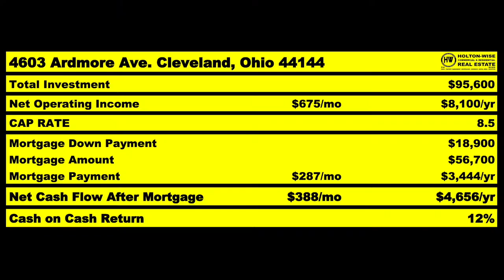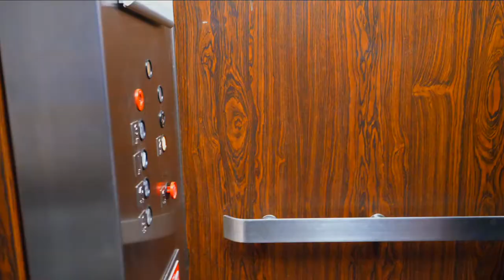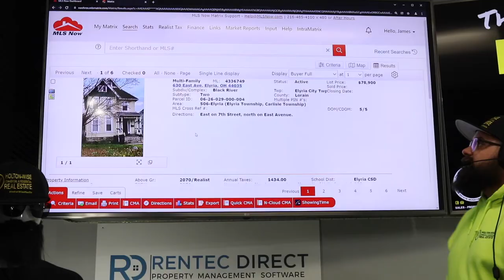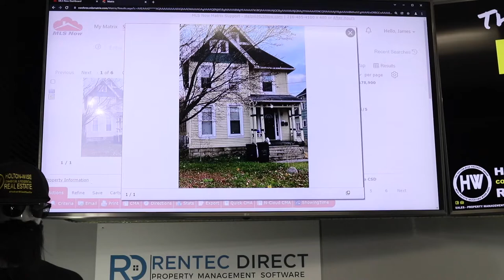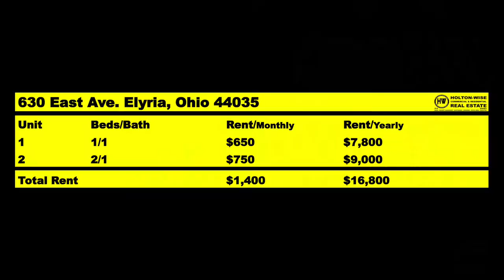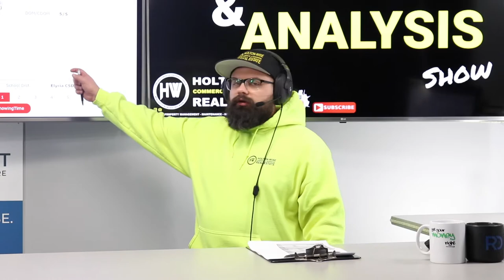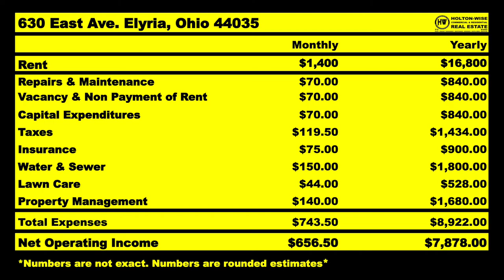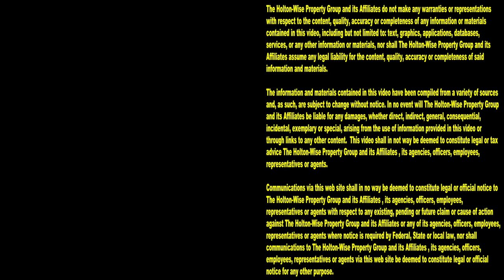NYC Investors need to Mix it up to Cash in on Cheap Housing | MLS Search & Analysis 1,475 - 630 East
They say, if you can make it in New York, you can make it anywhere. However, when it comes to making money as a landlord, New Yorkers should really mix it up and think outside the box. Trying to earn income owning rental properties is getting harder and harder. New York's housing prices continue to rise. New York's landlord tenant policies continue to swing more and more left wing. With all of the turmoil in the NYC housing market, there is no reason for New Yorkers to continue trying to make NYC apartments cash flow when there are some many more affordable real estate investment opportunities out of state. During the 1,475th episode of The MLS Search & Analysis Show, turnkey real estate investing expert James Wise is showing NYC landlords how they can make money investing in out of state real estate for a fraction of the price of what'd it cost to do the same in NYC.

📺 HELPFUL RESOURCES
Holton-Wise FAQ